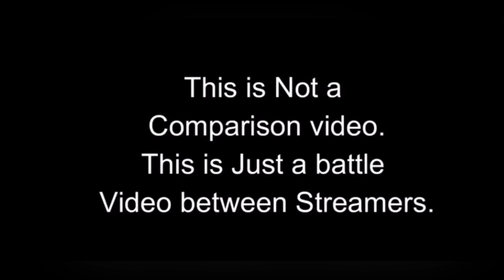MR BRO & DANANJAYA SILVA vs MARLEYDAI YT || Intense rush battle in squad house|| SL🇱🇰 vs NEPAL🇳🇵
🇱🇰 vs 🇳🇵